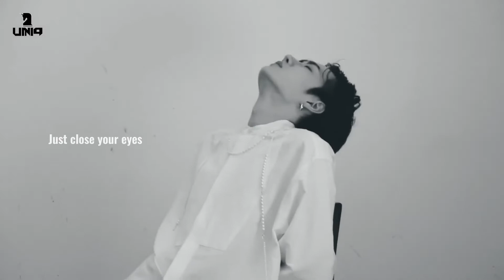王一博 | 24岁生贺 | 愿你自在如风 Stay Gold | 高燃安利向【Lynne_可可】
❤新浪微博/b站/Youtube：Lynne_可可